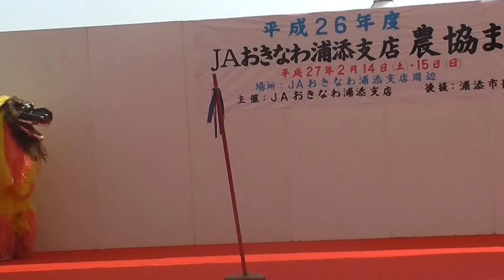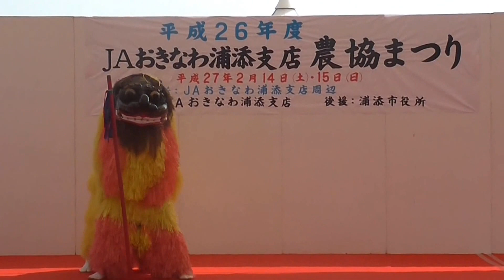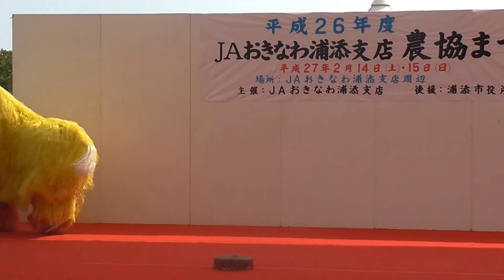獅子舞 農協まつり 内間小学校区子ども会・棒術獅子舞サークル JAおきなわ浦添支店 2015.2.14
農協まつりに市内の内間小学校区子ども会・棒術獅子舞サークルが登場です！